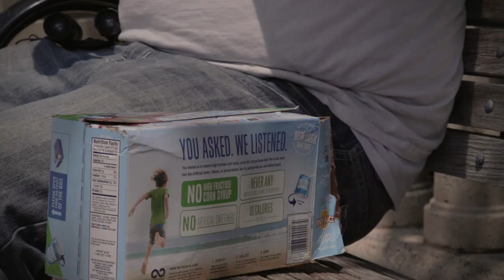Park Bench - Short Film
When a shy guy takes up his friend's help on picking up women he realizes that theres always someone in the same situation.

Director of Photography - Cliff Shorey
1st AD - Diana Lantigua
Sound by Michael Visel

Starring - Ahmad Merhi
Rachel M. Cockman
Bryce Porter
Aurora Hooper
Diana Lantigua
Dina Coccari

Writer/Editor - Zachary Will